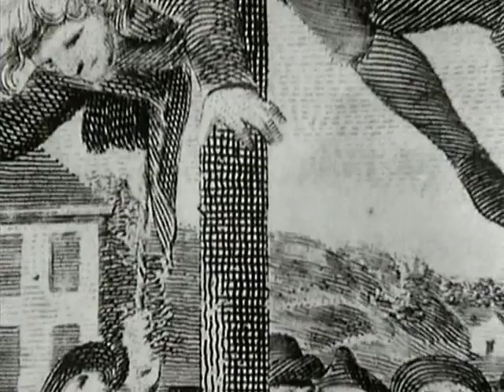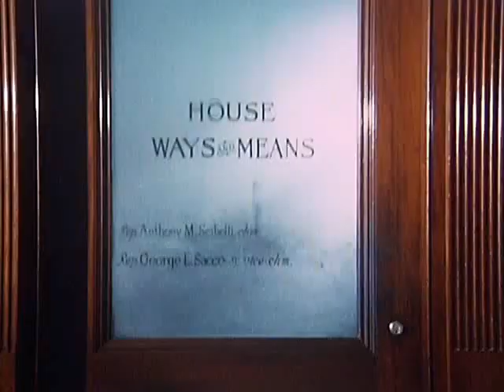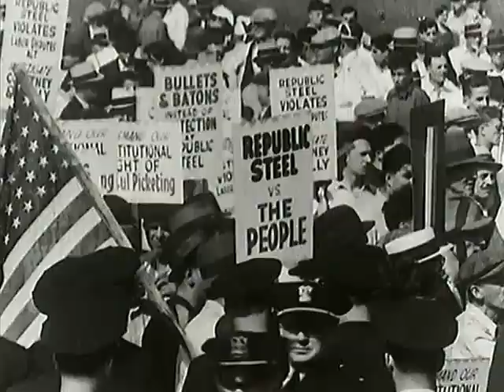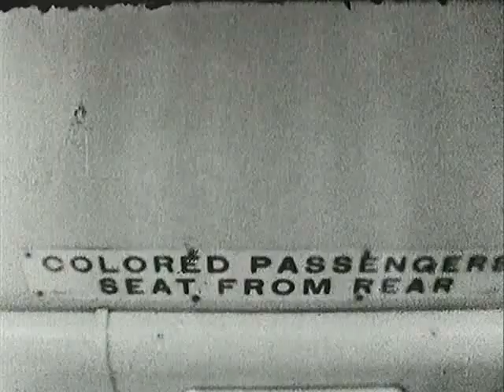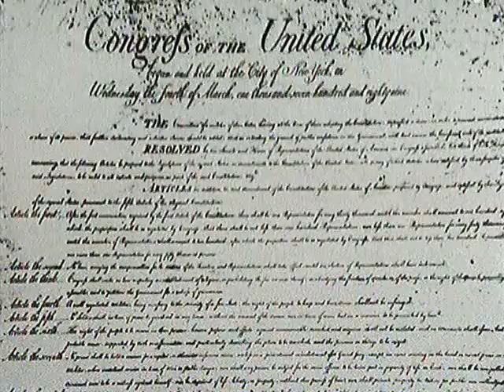America: A Personal History of the United States (1972) 05: Inventing a Nation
Alistair Cooke's America